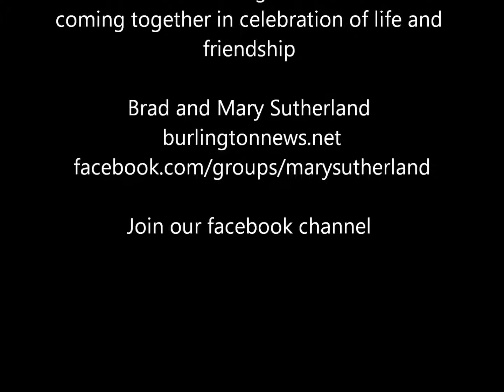Lets Talk About it with Mary Sutherland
Join us for our Celebration of Life September 23rd, Sunday from noon to dusk, celebrating friends and 2018 . Free admission, potluck dinner, food, dancing, music galore, healing, celebrations, see our flyer or keep updated through our Nature is our Church!  Held at the Enchanted Forest outside of Burlington, WI . Sharing experiences from the metaphysical realms, consciousness, bigfoot and UFOs.  Absolutely Free!